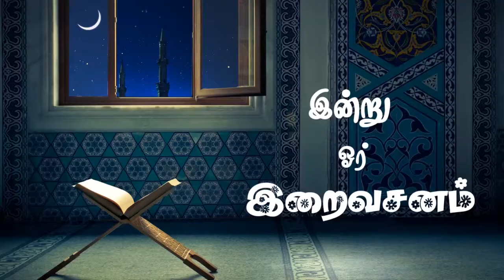குர்ஆன் கூறும் மிஃராஜ் பயணம்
தலைப்பு : குர்ஆன் கூறும் மிஃராஜ் பயணம்
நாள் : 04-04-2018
இடம் : மாநில தலைமையகம்
உரை : வேலூர் சி.வி.இம்ரான் (மாநிலச் செயலாளர்,TNTJ)